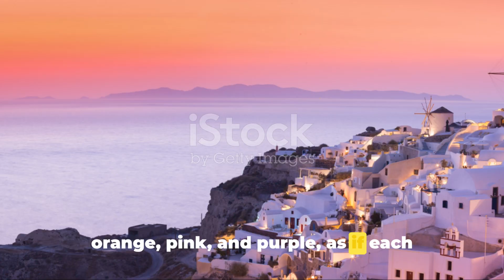Top 10 Must Have Places To Visit in Europe...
Join us on a virtual adventure as we explore the top 10 must-visit places in Europe! 🌍🏰 From iconic landmarks to hidden gems, we've curated an exciting tour that will transport you right into the heart of Europe's most enchanting destinations. 🎥✨ Immerse yourself in stunning visuals, fascinating fun facts, and the perfect soundtrack to guide you through this unforgettable journey. 🎵✨ Whether you're a history enthusiast, a food lover, or simply seeking wanderlust inspiration, this video has something for everyone. So grab a seat, hit play, and let's embark on this virtual European escapade together! 🙌✈️📸

OUTLINE:

00:00:00 The Journey Begins
00:00:31 The Alluring Amalfi Coast, Italy
00:01:30 The Enchanting Eiffel Tower, France
00:02:28 The Majestic Matterhorn, Switzerland
00:03:30 The Grandiose Grand Canal, Venice
00:04:31 The Historic Hagia Sophia, Turkey
00:05:31 The Spectacular Santorini, Greece
00:06:32 The Breathtaking Barcelona, Spain
00:07:32 The Classic Colosseum, Rome
00:08:36 The Mesmeric Mont Saint Michel, France
00:09:33 Conclusion